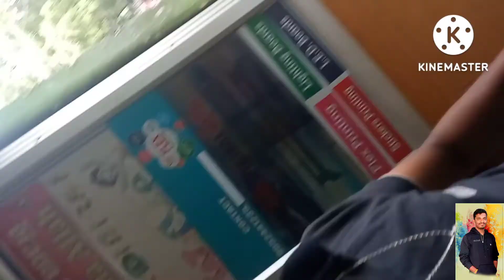Myself art /Next NTR/